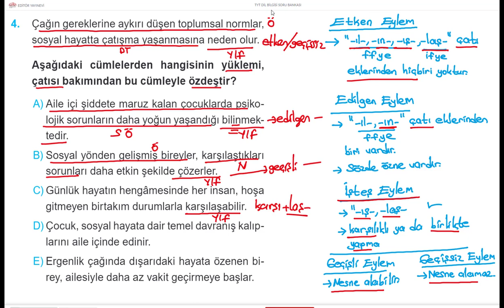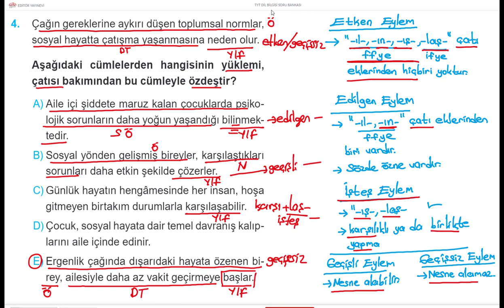TÜRKÇE DİLBİLGİSİ BİR SORU BİR CEVAP 916